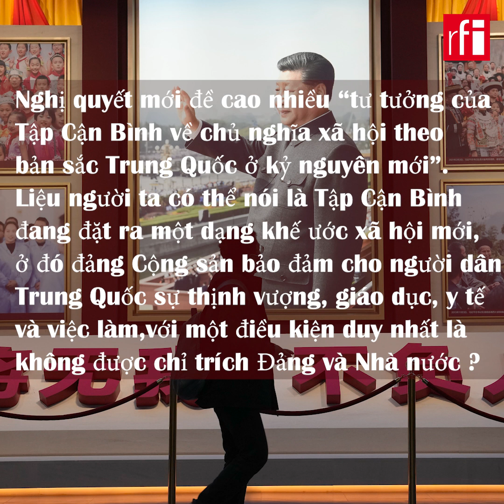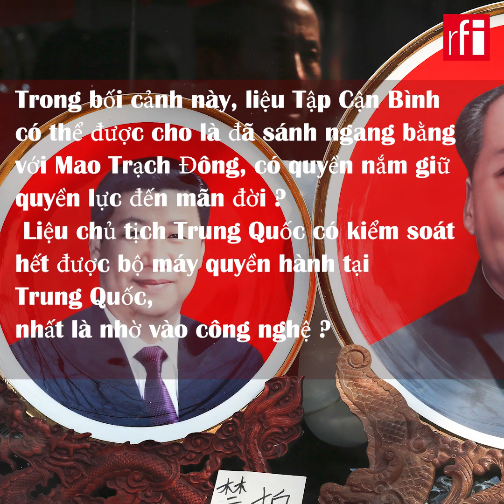Nghị quyết lịch sử 2021 thừa nhận yếu kém hay biểu hiện sức mạnh của đảng Cộng Sản Trung Quốc?